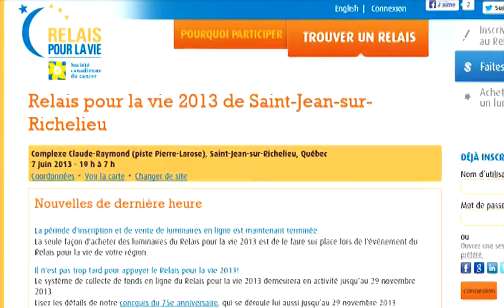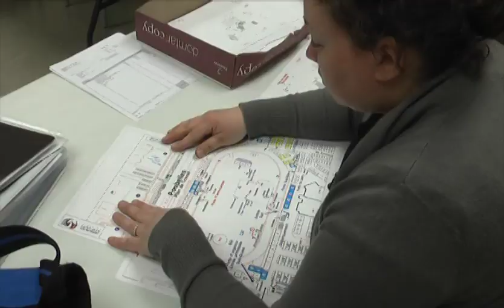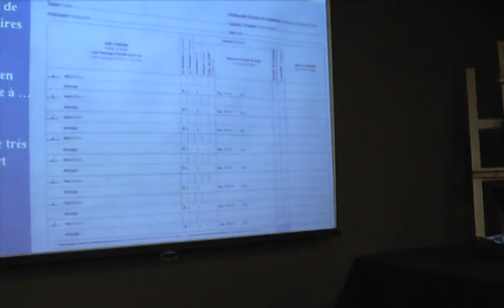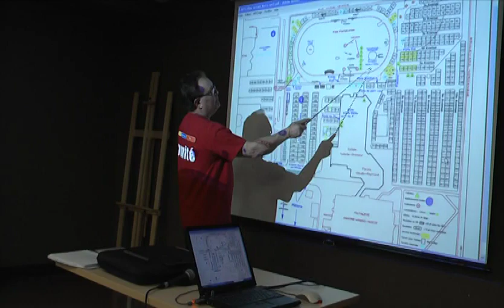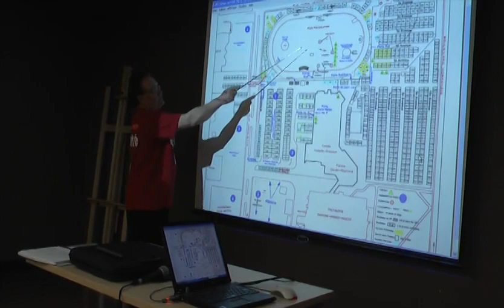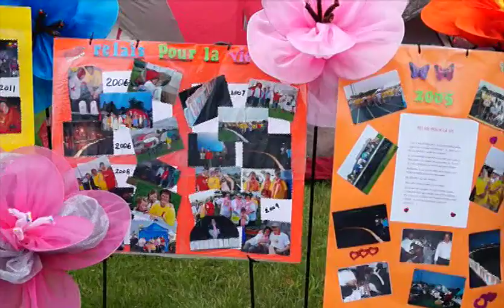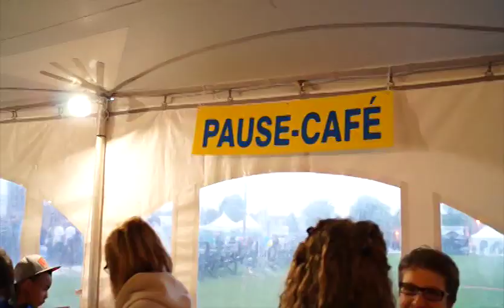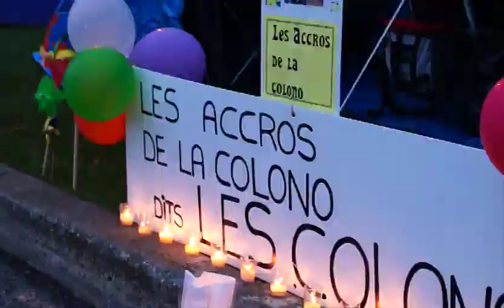Relais pour la vie 2013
Le « Relais pour la vie 2013 » de St-Jean-sur-Richelieu, une activité impressionnante de la Société canadienne du cancer.